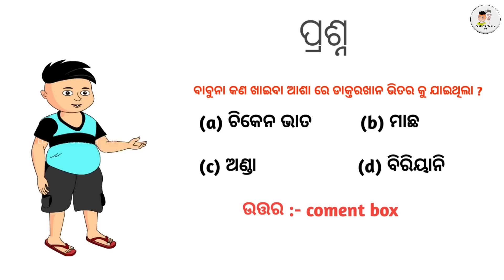corona/ Corona batika babuna comedy part -39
cartoon Odisha TV
lottery
corona update
corona news
corona comedy
corona cartoon video
corona corona
corona virus
corona video
corona funny video
corona comedy video
corona vaccine
cartoon cartoon
bol bom cartoon
best cartoon video
new cartoon video 2022
babuna comedy
new Odia comedy cartoon
new funny cartoon
cartoon cartoon
cartoons
funny video
comedy video
jokes

We use instrument to create this video -
Keyboard and mouse combo
We use this Keyboard mouse -
OnePlus Nord 2T 5G

Editor - Biswa,nira&Bapu
STORY BY - Bapu Bhai
VOICE - Monali,Tapu,Bapu,Biswa,nira&kandhei

.===..copyright guidance. == .

Instagram I'd -